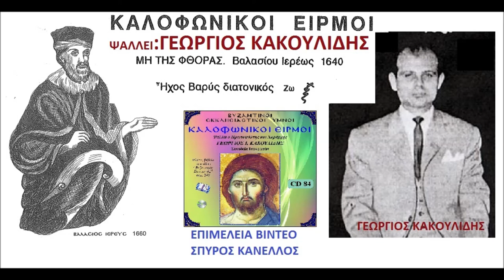ΜΗ ΤΗΣ ΦΘΟΡΑΣ ΗΧΟΣ ΒΑΡΥΣ ΔΙΑΤΟΝΙΚΟΣ ΒΑΛΑΣΙΟΥ ΙΕΡΕΩΣ ΚΑΚΟΥΛΙΔΗΣ ΓΕΩΡΓΙΟΣ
ΨΑΛΛΕΙ ΣΥΝΟΔΕΙΑ ΙΣΟΚΡΑΤΩΝ Ο ΓΕΩΡΓΙΟΣ ΚΑΚΟΥΛΙΔΗΣ-ΜΗ ΤΗΣ ΦΘΟΡΑΣ ΒΑΛΑΣΙΟΥ ΙΕΡΕΩΣ ΚΑΛΟΦ ΕΙΡΜΟΣ